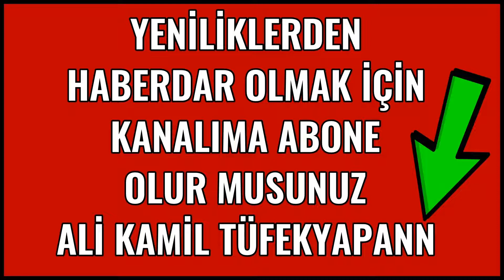Cumhurbaşkanı Erdoğan ve Filistin Devlet Başkanı Mahmud Abbas'ın Basın Toplantısı 23.08.2022